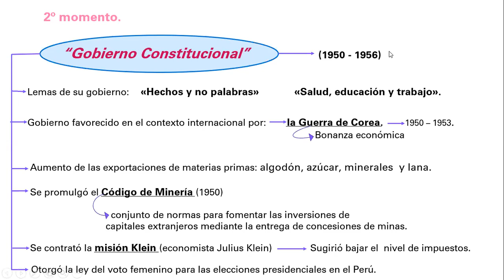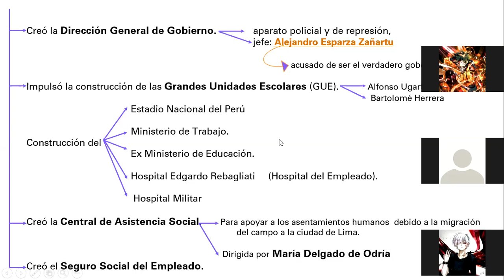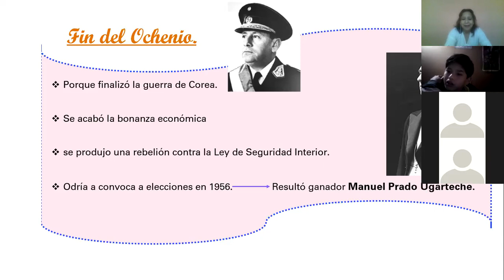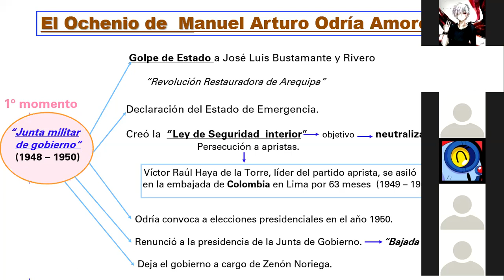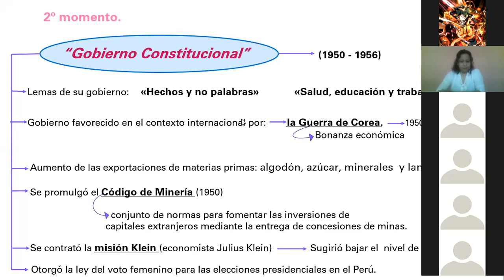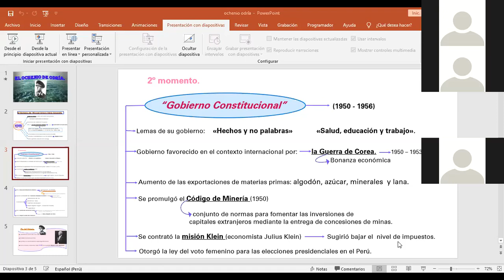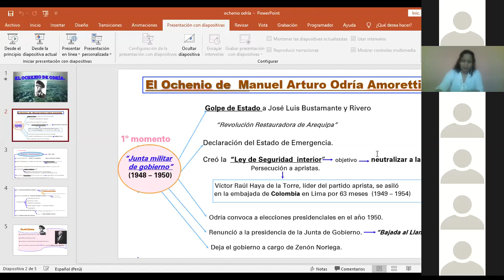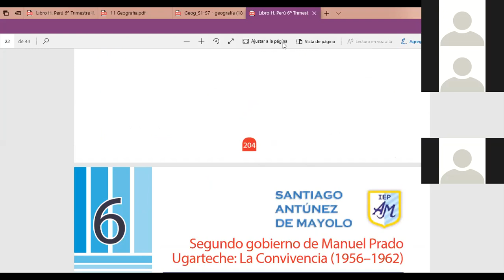HP 6° Ochenio parte 2